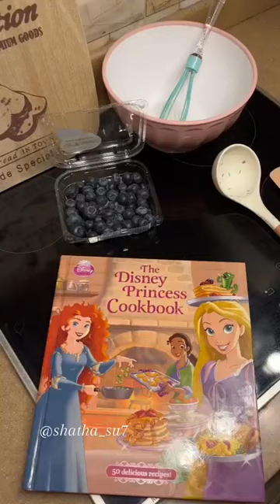سويت وصفة سنوايت من كتاب ديزني 🍎